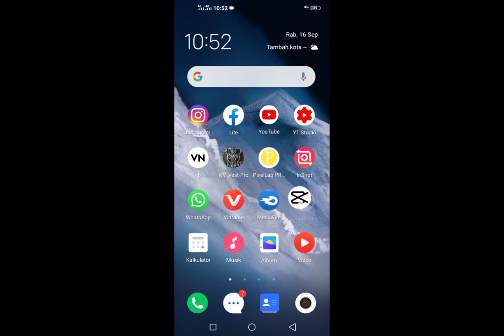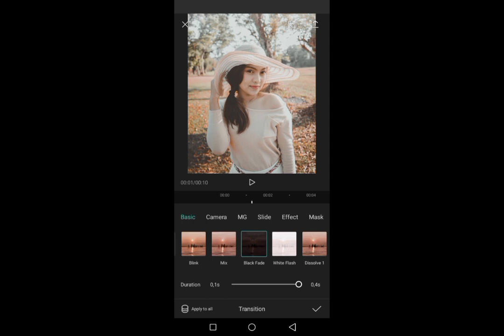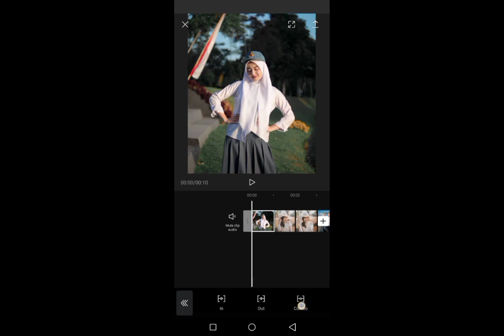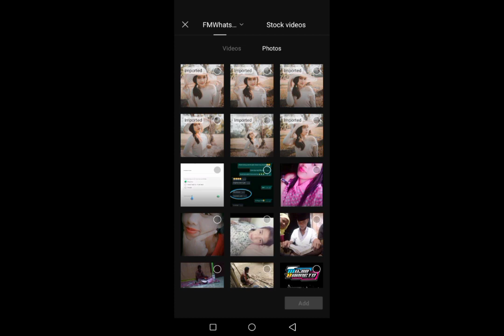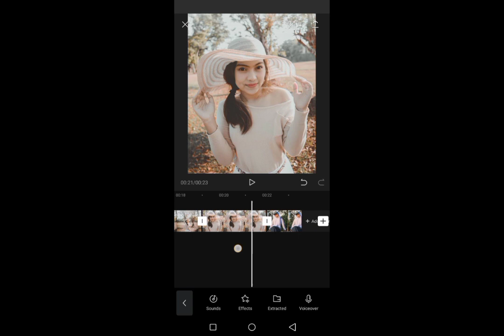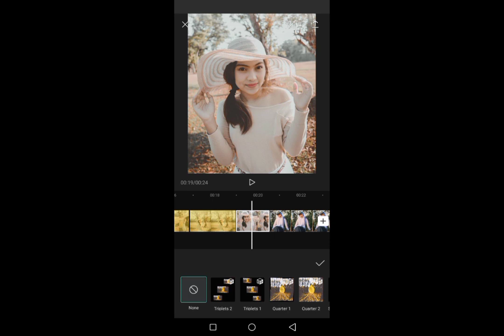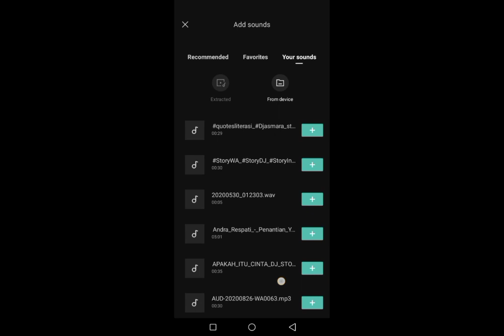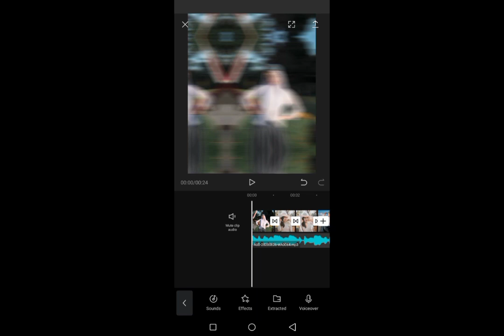CARA EDIT VIDEO TIKTOK DI APLIKASI CAPCUT